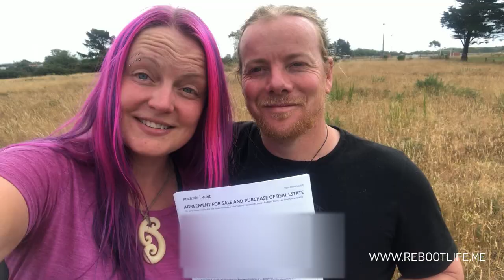Reboot Life – OFF-GRID HOMESTEAD: TRAILER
Follow the journey as we build our dream, an off-grid homestead, just moments from the beach on the West Coast of the South Island in New Zealand. We left the rat race years ago and have long nurtured a dream of starting over, rebooting if you will, into a simpler way of life. We live in an old school bus that we have converted into a tiny off-grid home and we have long dreamed about creating a more self-reliant and sustainable lifestyle by living off the land. We want to go our own way rather than to conform, and buying land is our ticket to freedom!

If you like what we do, please give us some love on Pateron!

A big thanks to all our supporters! We ❤ you!